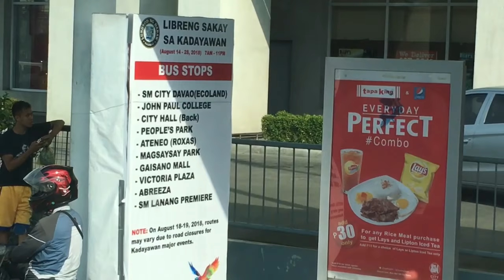Free Ride Bus from SM mall ecoland going to Gmall Victoria Plaza Abreeza SM lanang Aircon w wifi 6Tv